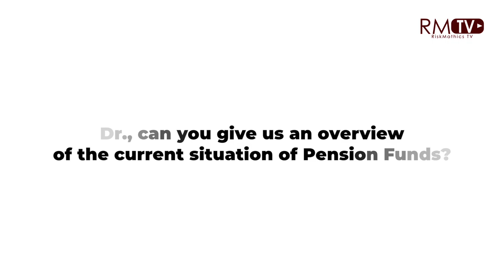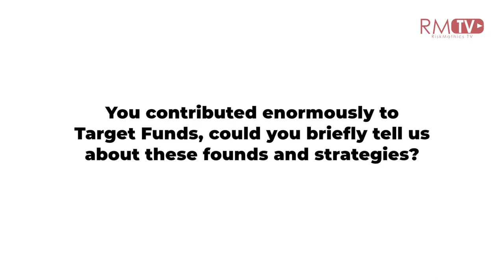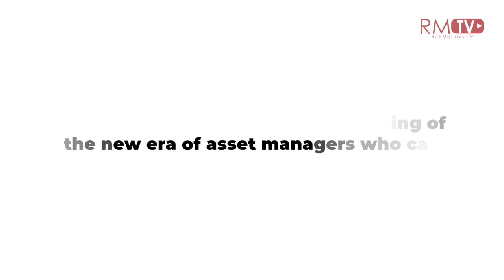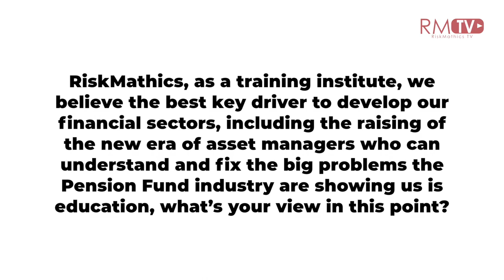Entrevista a Robert C. Merton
Nobel Prize in Economic Sciences laureate, and professor at the MIT Sloan School of Management.